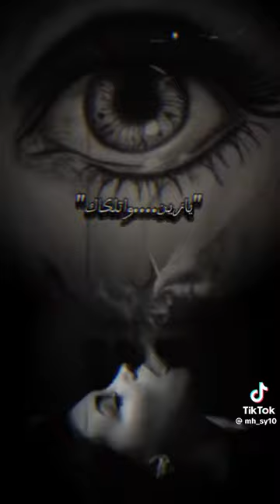اެݪعـاެفيهہ ꪇخســࢪنآهہاެ ꪇش باެقي بعد نخســࢪ.❤️‍🩹يد۾ڕهہآ آللهہ🖤#